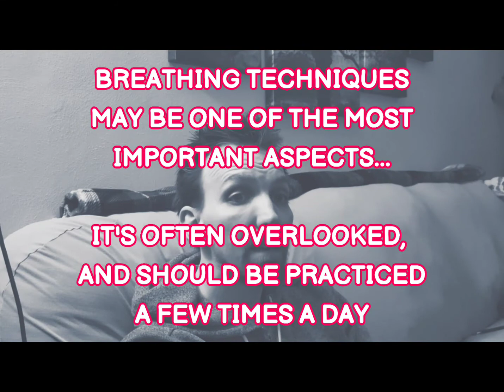Ethereal Dojo: Astral Projection Techniques and Preparation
Welcome to the Ethereal Dojo. This is an ongoing video documentary exploring the phenomenon of Astral Projection.  Other videos in this series can be found here:

My name is Derek, a practitioner of Astral Projection and Out of Body techniques.  Since there is no formal "Astral Training" in existence, I have dedicated myself to passing on the knowledge I've accumulated throughout my 20+ years of Astral travel.

Be forewarned: some of the topics that will be explored in these videos may be graphic, frightening, and unsettling.  At times, you may find yourself questioning your faith, beliefs, and even your own concept of reality.

If you need answers to questions about Astral Projection, OBE's, and the Spirit Realm, then welcome to the Dojo.  To some viewers I may seem harsh, abrasive, vulgar, and downright rude. take no offense, I'm just a non-woke prick...but I will always have your best interests at heart, and wish to help reform the Astral Projection community that seems to be headed in a bad direction.

Comment, and I will write back.  Email, and I will respond.  No question is too large or small.